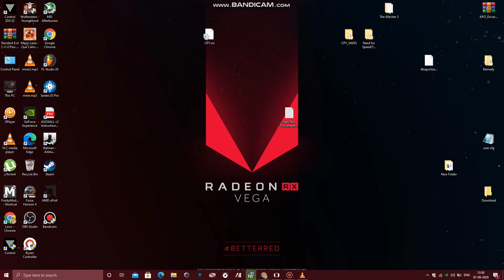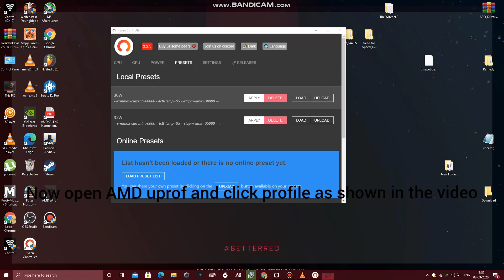ASUS FX505DT TuF How TO Overclock (Increase TDP) For More FPS on Your Ryzen 5 3550H TDP to 30W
Hellooo Guys this is a Small Tutorial to Increase TDP of Ryzen equipped Laptops. Here i Have increased the value of CPU TDP to 30W on my ASUS FX505DT ...Finally the result is Improve in fps and No Heating Issues ..cTDP of AMD RYZEN 5 3550H IS 35W Amd site Says.

Laptop-ASUS FX505DT
CPU   -Ryzen 5 3550H
GPU   -Vega + GTX 1650
Ram   -16GB(8+8) Dual Channel
Windows  10 Version 1909 pro
IF you Have Any Doubts Regarding about How To Increase TDP of ryzen Cpus Comment for more Info.